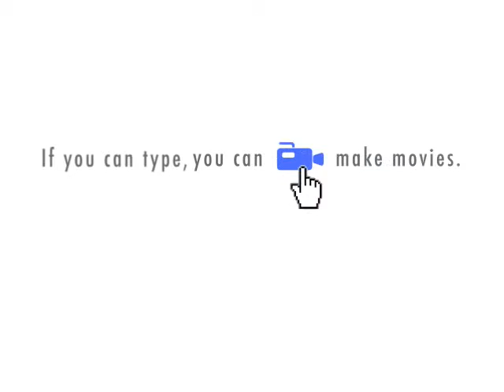ep.4 papers meets local sk8er B.Alls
B.Alls is a sk8er the papers meets 2day!